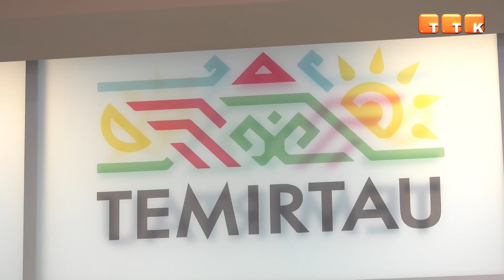Новые подходы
Темиртау посетил председатель Республиканской молодежной организации «Жарасым» при Ассамблеи народа Казахстана.

В рамках деятельности молодежной организации Ассамблеи народа Казахстана, началось посещение регионов с целью организации встреч с представителями молодежных инициатив. Основная цель – обсуждение новых проектов и подходов деятельности молодежного движения Ассамблеи. Одним из посещенных моногородов оказался город Темиртау.

Тимур Джумурбаев, председатель Республиканской молодежной организации «Жарасым» при Ассамблеи народа Казахстана: «Сегодня мы провели очень интересную, продуктивную встречу с молодежью города Темиртау. Я думаю, что именно такие «мозговые штурмы», нетворкинги, свободные, в непринужденном формате, они позволяют, как раз-таки, выработать тот инструментарий, те конкретные меры по реализации проектов уже на республиканском уровне. Я думаю, что все те идеи, которые мы сегодня услышали, которые мы сегодня обсудили, мы, безусловно, будем использовать в своей работе и, я уже думаю, вместе с молодёжью города Темиртау мы будем отрабатывать какие-то точечные проекты, направленные на повышение активности молодежи в Карагандинской области и Казахстане в целом».

В мероприятии приняли участие депутаты городского маслихата, представители этнокультурных обществ и активная молодёжь города. Как отмечают активисты, проведение подобных круглых столов – огромная возможность для моногородской молодежи.

Софья Бегайдарова, активист г. Темиртау: «У нас был «мозговой штурм», в котором мы делились своими идеями. Председатель Тимур Джумурбаев нас выслушивал, брал какие-то идеи на заметку, чтобы уже проводилась большая работа по направлению Ассамблеи народа Казахстана. Мне, как активисту этого города, важно быть услышанной на Республиканском уровне: что такой человек приехал, услышал наши пожелания, претензии, возражения. У нас уже несколько новых идей есть, которые мы ему передали, и сейчас они будут осуществляться уже на республиканском уровне».

Как отмечает Тимур Джумурбаев, все предложенные проекты и пожелания в ходе нетворкинга будут рассмотрены и учтены в дальнейшем на уровне Республики.